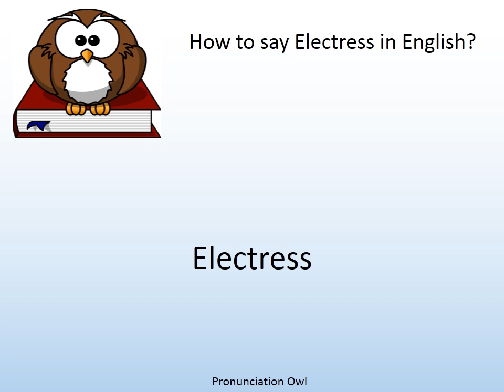How to say Electress in English? - Pronunciation Owl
How to say Electress in English? Learn the pronunciation of Electress!